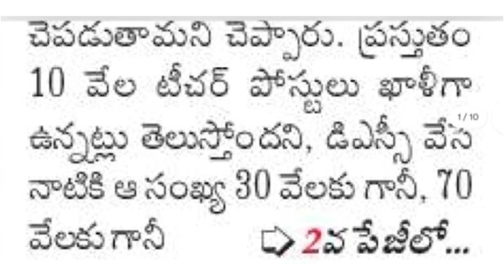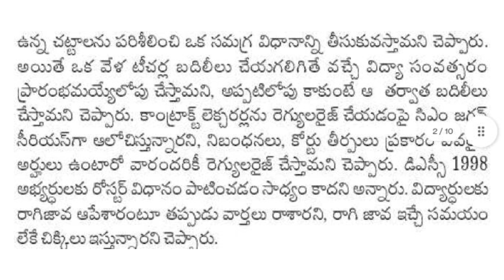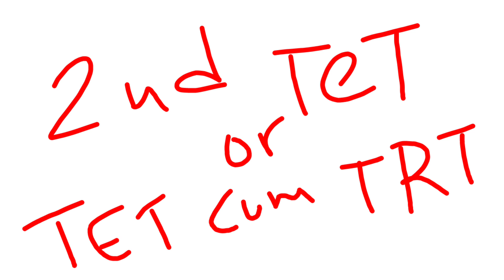AP DSC 2023 today లేటెస్ట్ న్యూస్.2nd టెట్.? DSC ? or TET cum TRT? పోస్టుల సంఖ్య ఇంతే fix అయిపొండి..